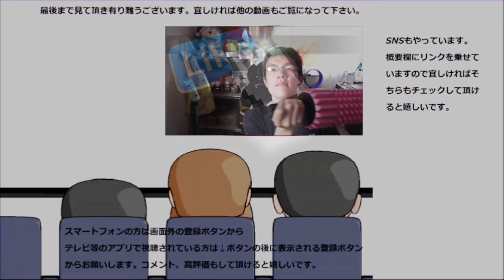こんにゃくで出来たごぼう入りベーグルを食べてみましたが、そんなに感じないですね……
こんにゃくで出来たごぼう入りベーグルを食べてみました。ベーグルのモッチリ感はありますが、ごぼうはそこまで……だからこそ優しい？
贈り物は此方まで↓
〒153-0042